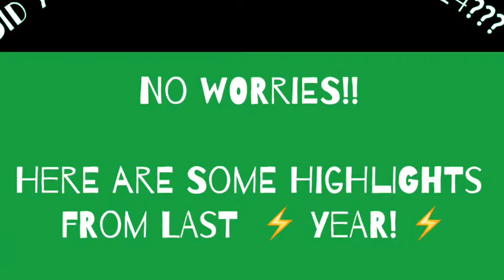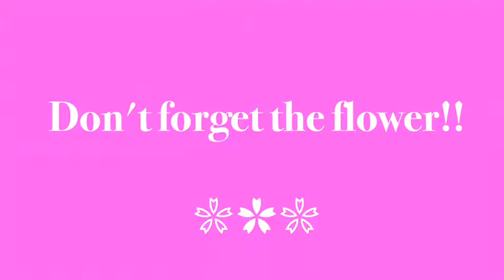Jungle News Network 2-6